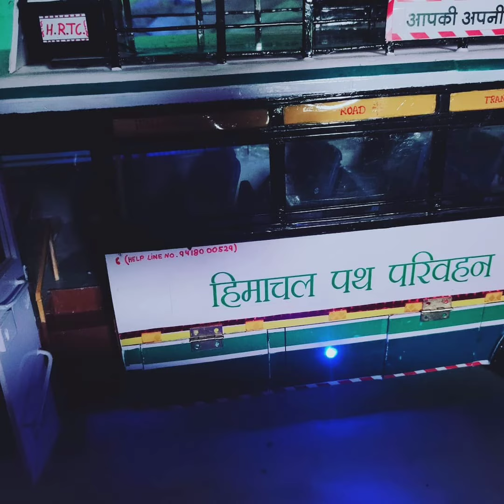👉H.R.TC.1613 Bus Handmade (model) small review| Subscribe for more videos.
This is handmade model made by Aryan Rathour means me if you like this video please subscribe my channel and press the bell icon for more notification thanks for watching keep supporting 🙏.

This model is not for sale.

This is a Rc real chassis which I buy from india scale art and body is made by me .

This model main material is sunboard.

This bus model is of Palampur depot.